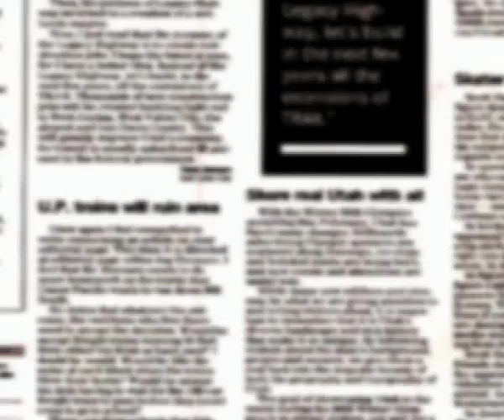Octubre 60 Justo Estrada